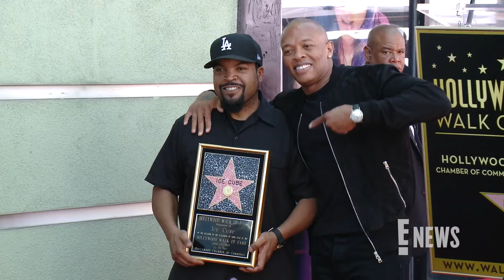Dr. Dre Says He Had 3 STROKES After 2021 Brain Aneurysm | E! News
In the March 14th episode of SiriusXM's "This Life of Mine With James Corden," Dr. Dre reveals he suffered three strokes following his brain aneurysm in January 2021.